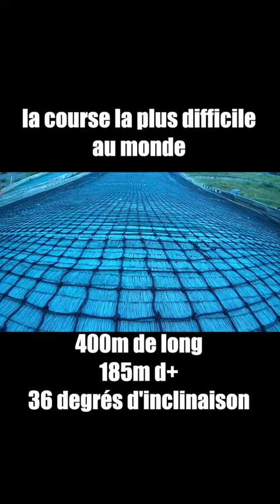TIBO INSHAPE & JUJU PARTICIPE A LA COURSE LA PLUS DIFFICILE DU MONDE !! 😨😨